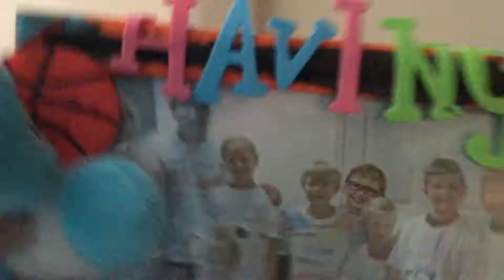Gronola the Bear (Dumb Movie)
You should watch: "Addicted to Paper Plates | My Strange Addiction"